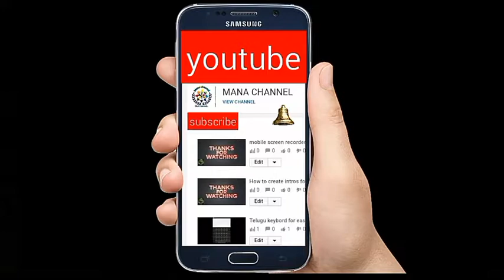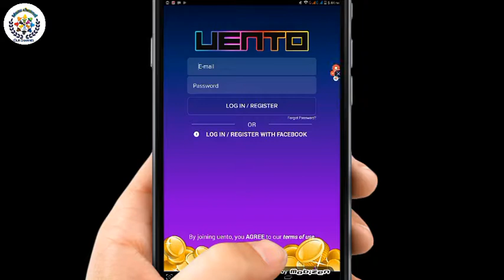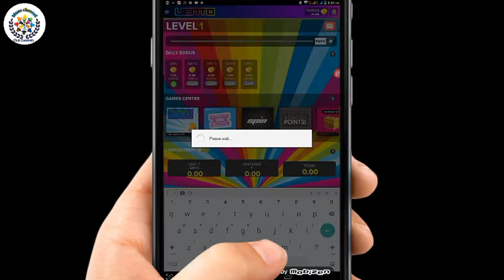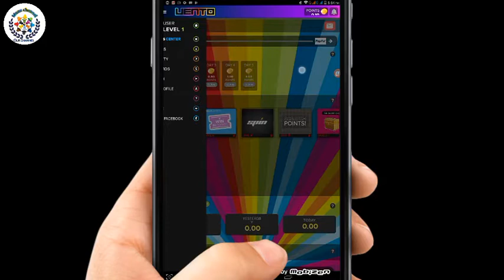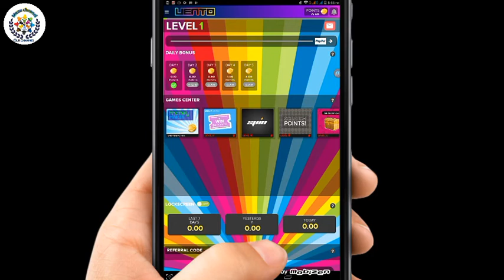Best money earning app uento | how to earn money in uento in telugu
REFERAL CODE :    coming soon

Mana channel,Manachannel735